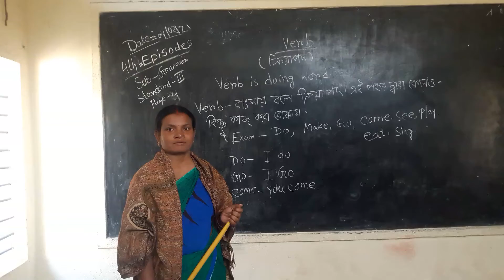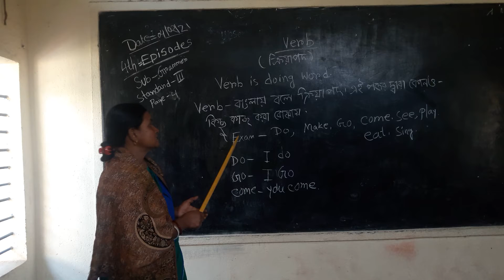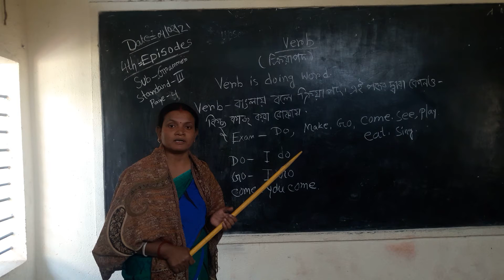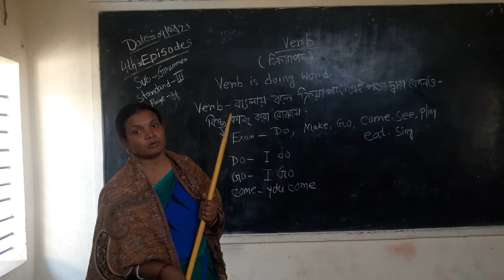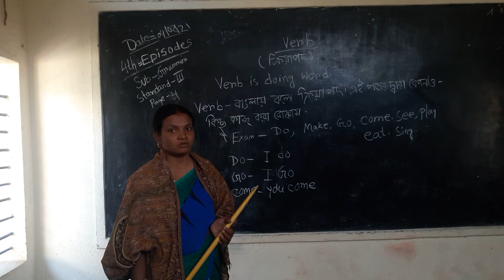Standard - lll 4th Episodes (Eng Grammar)